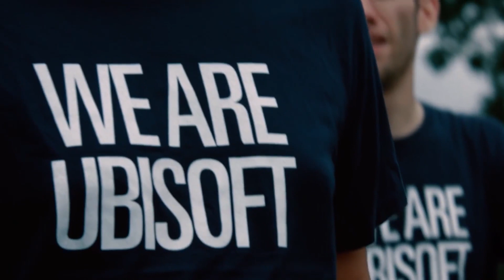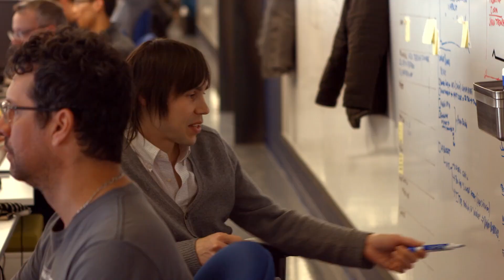gameract2021 Plz Share Make A New Start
Guys This will make blow and create  a new tags and revolution
This will help the Tamil Gaming community to grow  Healthy on upcoming
years pls support us to make a new change in our community

Huge thanks and Encourage Our @UltrioStudios